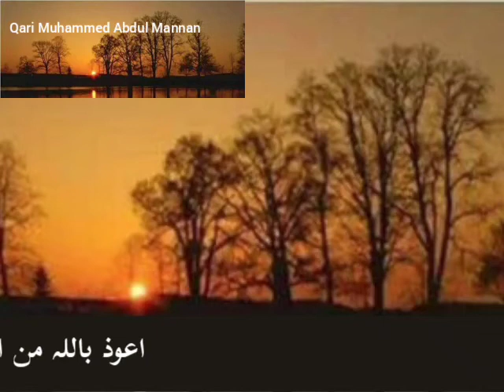suratul Lail - Qari Muhammed Abdul Mannan Hyderabad India